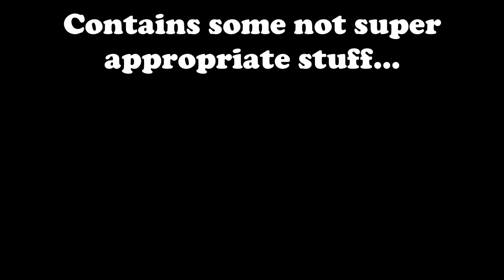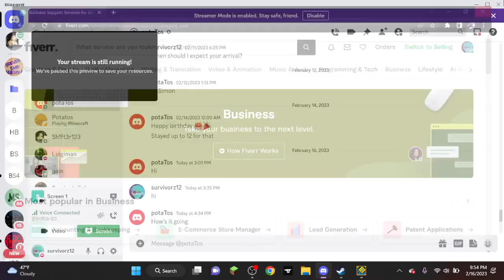40k Lore Explained Except No (Hauke Monologue)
Contains some not-very-appropriate stuff.